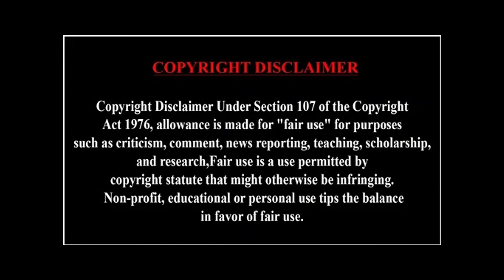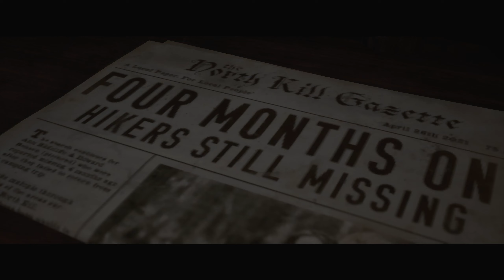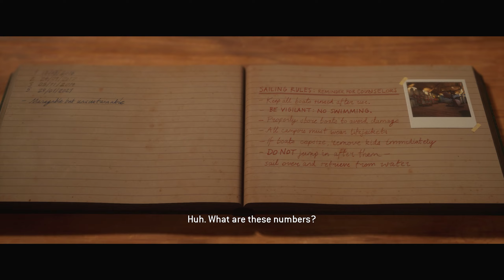The Quarry - Chapter 3 (2K, Commentary)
This is chapter 3. Teenagers do stupid teenager things and finally we get to see some of the monsters.